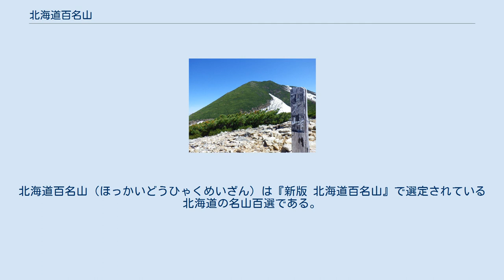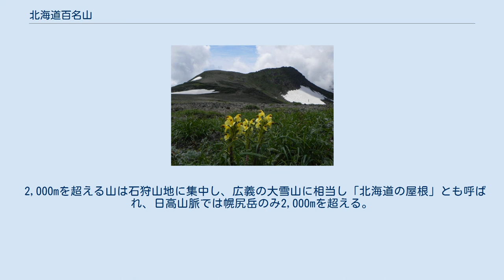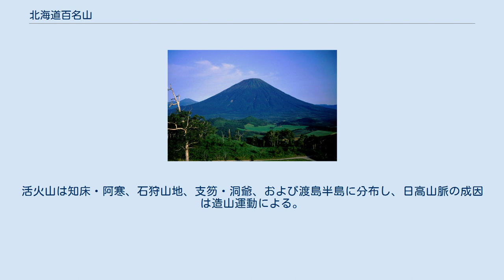北海道百名山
北海道百名山（ほっかいどうひゃくめいざん）は『新版 北海道百名山』で選定されている北海道の名山百選である。
1993年に初版『北海道百名山』が刊行されていたが、新版で8座の入替えが行われた。
また北海道新聞社による『北海道の百名山』もあり、『新版 北海道百名山』と82座が重複する。
　 北海道への入植の歴史は浅く、山岳修験の対象とはされてこなかったが、アイヌ人により神聖な山は「モイワ」や「カムイ」などの名称で呼ばれてきた。
また「ヌプリ」や「シリ」はアイヌ語で高い山の意味をもつ。
 寒冷地にあるため、北海道の山は2,000m級であっても、本州の中部山岳の3,000m級の山々の気象条件に近く、高山的な様相の山が多く見られる。
礼文島や根室半島は例外として、凡そ標高1,500m付近が森林限界となっており、本州中部山岳より概ね1,000m低い。
植物相は大半が本州や四国の亜高山帯に当たる針葉樹林帯に属し、エゾマツ、トドマツおよびダケカンバなどからなり、標高1,000m辺りからはハイマツなども見られる。
針葉樹と広葉樹の混合林もよく発達している。
ブナのような落葉広葉樹林は渡島半島に限られる。
 2,000mを超える山は石狩山地に集中し、広義の大雪山に相当し「北海道の屋根」とも呼ばれ、日高山脈では幌尻岳のみ2,000mを超える。
活火山は知床・阿寒、石狩山地、支笏・洞爺、および渡島半島に分布し、日高山脈の成因は造山運動による。
活火山が多いため、豊富な温泉群に恵まれる。
 深田久弥の日本百名山は9座を数える。
 以下の8座は旧版の『北海道百名山』に選定されていたが、新版で差替えられた山々である。
標高が低い、あるいは主となる百名山に選定された山から至近距離にあるものが差替えの対象となった。
 差替えにより新版に新たに加えられたのは、白雲山、西別岳、佐幌岳、1967峰、イドンナップ岳、コイカクシュサツナイ岳、ピンネシリ、黒松内岳である。